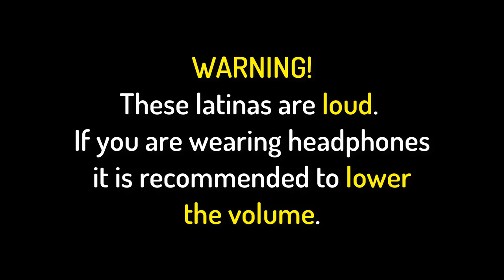FOREIGN ATIN REACTION TO SB19 WITH GIRLS, DON'T BE JEALOUS CHALLENGE. DID WE GET JEALOUS?-Sol&LunaTV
In this video, Dominican twin sisters Sol and Luna react to SB19 with girls. Warning: Don't be jealous. The twins go over footage of interaction of SB19 members with girls while laughing at the guys behavior. One of the members got them jealous. Want to know who? watch the video to find out?